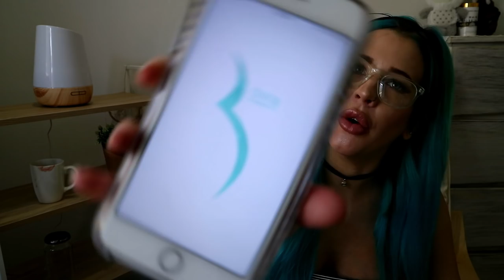My Pregnancy Journey // 24 Weeks //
24 weeks pregnant to date, this video is Q & A explaining my pregnancy journey so far! You asked the questions via Instagram & i answered!

Everyone experience's such a different journey but i love to share mine with you all to maybe relate to you!

Drop some useful hints, tips and tricks below for what i have to look forward to in the future!